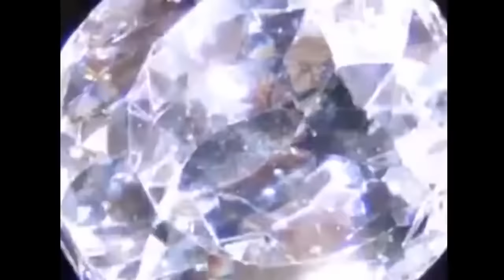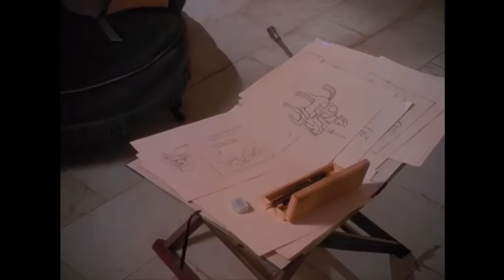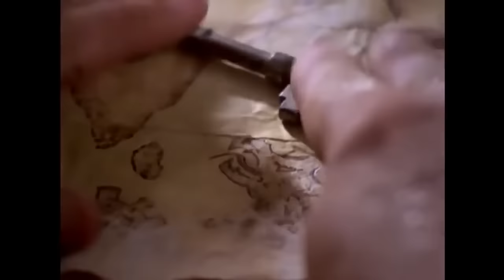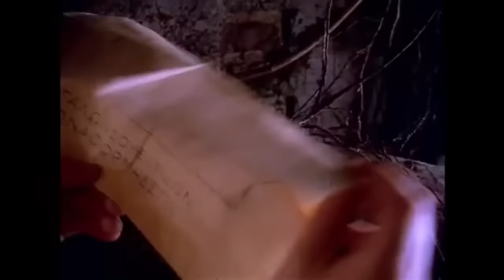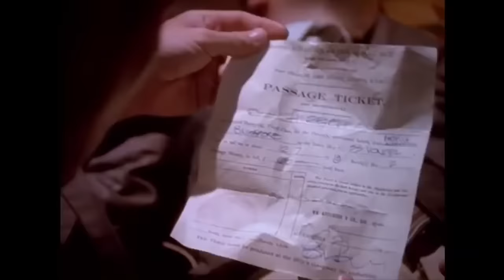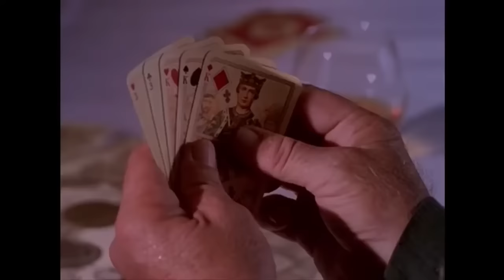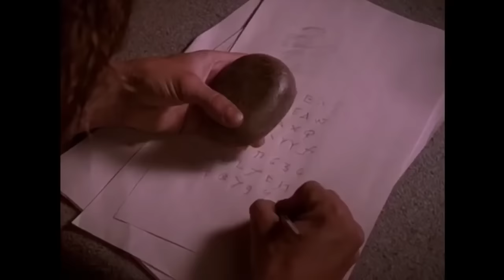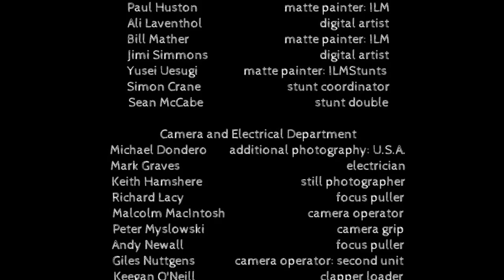Indiana Jones and the Treasure of the Peacocks Eye FULL MOVIE Harrison Ford bookends & Raiders March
My re-edit ties the treasure of the peacock's eye with the opening scene of Temple of Doom! It adds scenes of Harrison Ford and music by John Williams! :) Enjoy